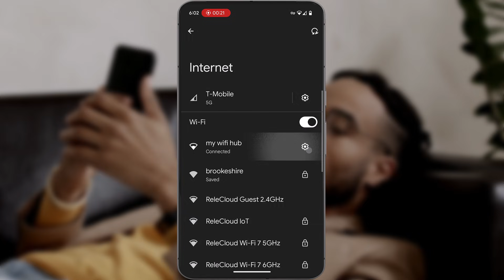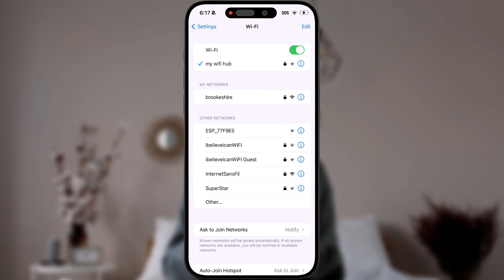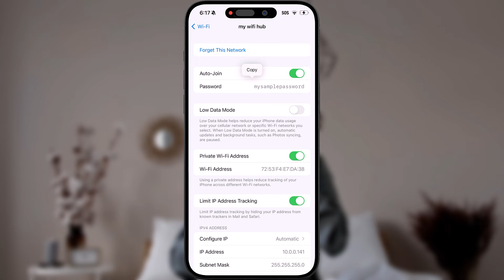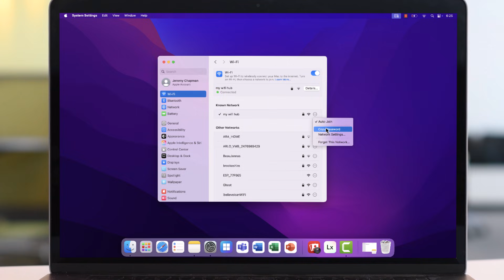How to Find WiFi Password on Android, iPhone, Windows or Mac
In this step-by-step tutorial, find out how to get your Wi-Fi password on an Android phone, iPhone running iOS, Windows PC, or Mac. This works with the current versions and newer of Android 15, iOS 17, Windows 11 and macOS Sequoia. If you forgot your Wi-Fi network password, you can find it if you have another device already connected to your Wi-Fi network. After you find your password, you can use it on another device to connect to your Wi-Fi network, or share it with your trusted friends, family and guests.

Chapters:
00:00 Sharing your Wi-Fi network password
00:10 Find WiFi password on Android phone
00:50 Find WiFi password on iPhone and iPad
01:17 Find WiFi password on Windows computer
02:08 Find WiFi password on Mac laptop or iMac

Jeremy Chapman
What I film with and use on Teams calls daily:
- Sony ZV-E10 camera
- Viltrox 23mm F1.4 lens
- Elgato Cam Link 4K
- Shure MV7 microphone
- Elgato Wave XLR preamp
- Elgato Key Light

International links:
Shure MV7 microphone: